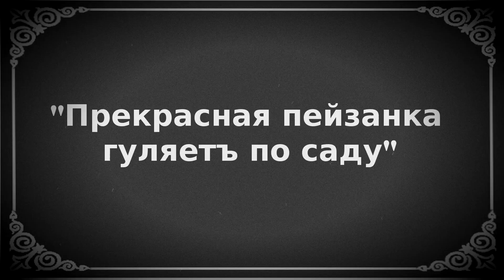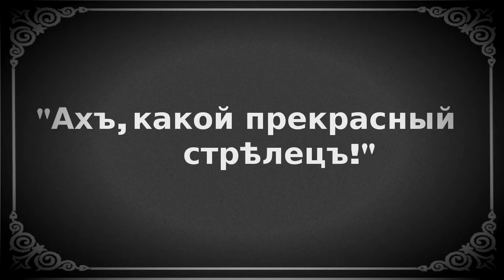Times & Epochs. Love Story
Times & Epochs 2014